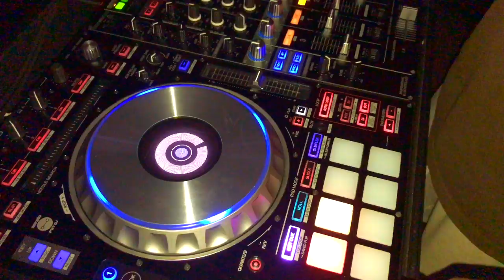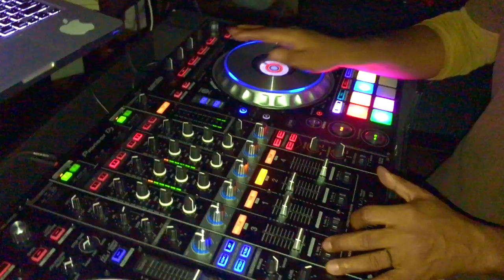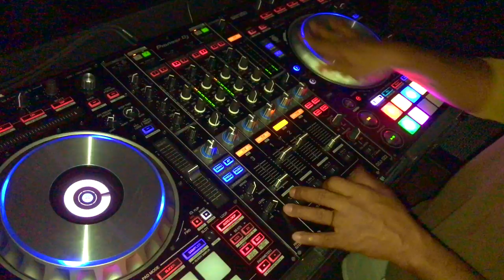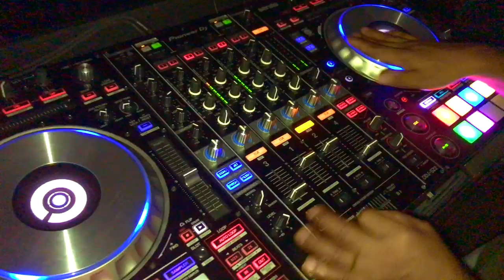IN THE CRIB WITH DJ ROM-K1200 [2020] (basic scratching 2020)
Please support the Artists. For the love of Musics...!!!